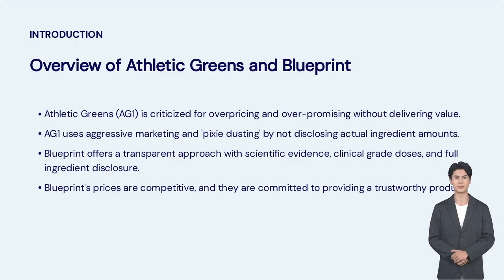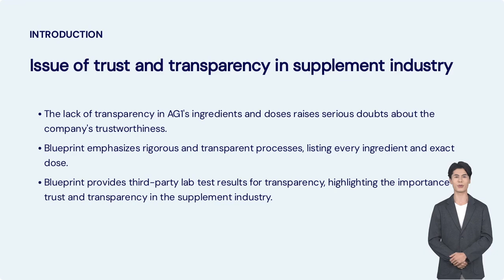ChatSlide Avatar Demo (Harry Business)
ChatSlide would help you add speaking avatar to your slide decks.
Try the product at chatslide.ai